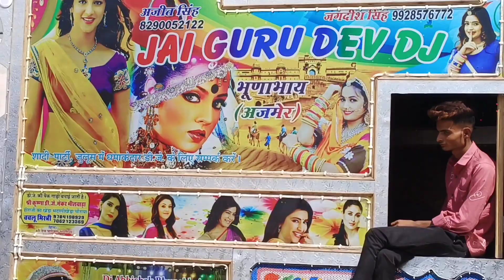JCB v/s DJ Jab Hum Aaenge Garmi Thodi Bad Jaegiजेसीबी डीजे जब हम आएंगे गर्मी थोड़ी बड़ जाएगी Deva😎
My Youtube Channal Name =Only Dj Pickup Lover

This Video Edit By:- DJ Devendar Ji Ajmer

Kisi Ko Dj Pickup Video Shooting Karwane Ho To Contect Kre:- DJ Devendar Ji Ajmer :- 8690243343